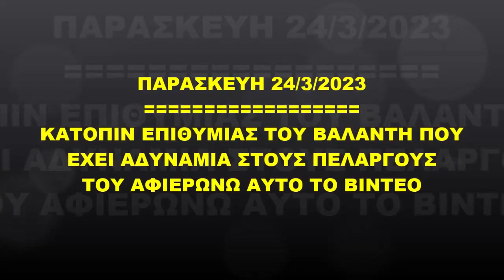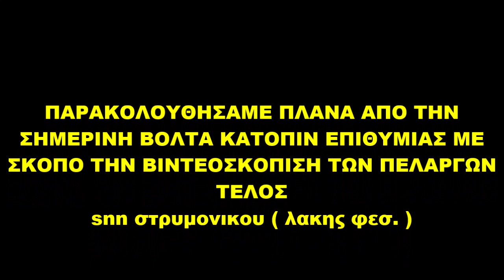ΠΑΡ.24/3/2023 Η ΕΠΙΘΥΜΙΑ ΤΟΥ ΒΑΛΑΝΤΗ ΓΙΑ ΤΟΝ ΕΡΧΟΜΟ ΤΩΝ ΠΕΛΑΡΓΩΝ .